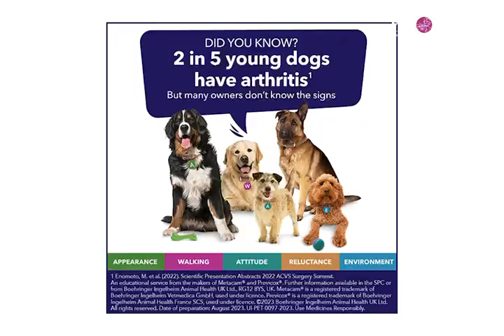Osteoarthritis Awareness Month@PetsOasisArcadia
"Kicking off Osteoarthritis Awareness Month with a crucial reminder: Arthritis isn't just an old pet's problem. 🌟 Let's dive into what arthritis really means for our furry friends! JointEffortsForHappyPets"